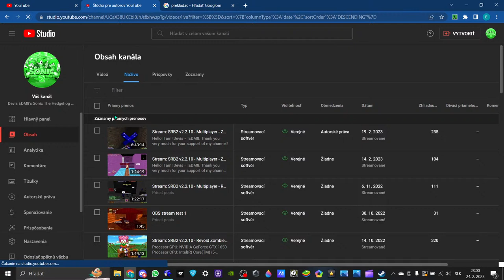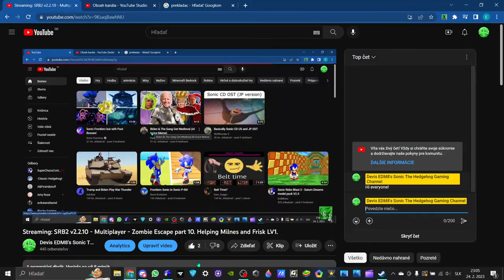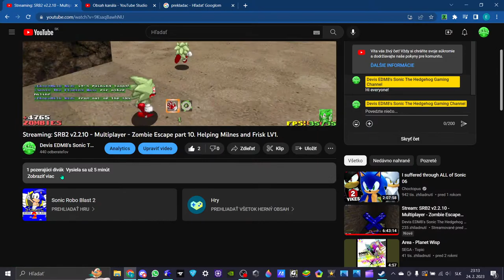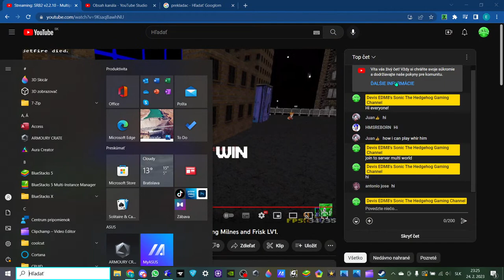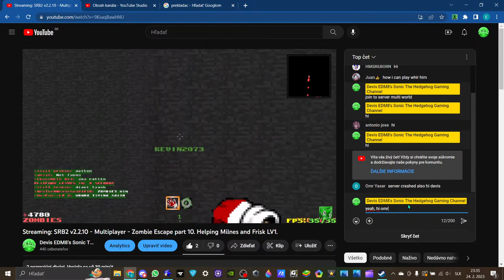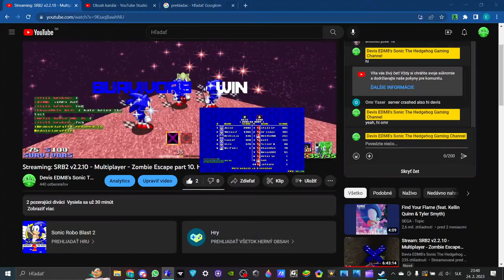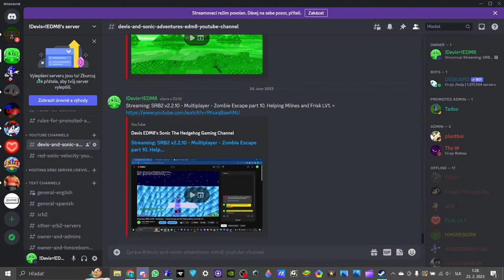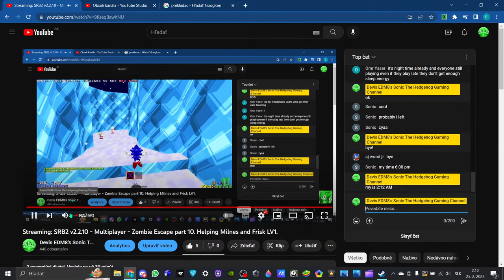Stream: SRB2 v2.2.10 - Multiplayer - Zombie Escape part 10. Helping Milnes and friends.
Hello! I am !Devis = !EDM8.
Thank you very much for your support of my channel!